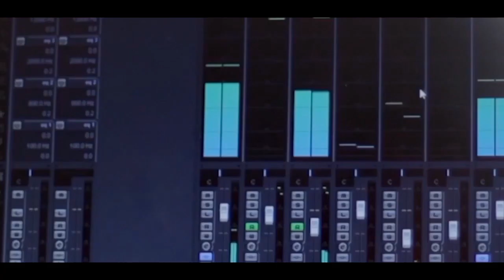HRIDAYAPOORVAM RAJAGIRI 2023 AUG 24 THURSDAY EPISODE